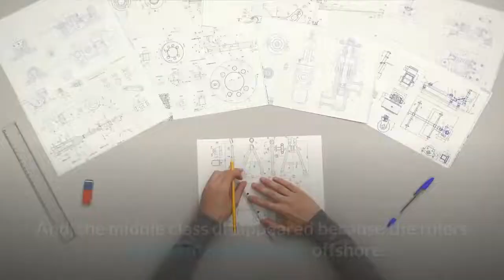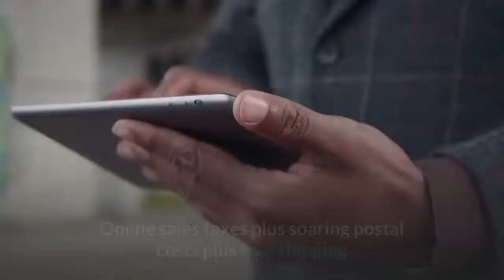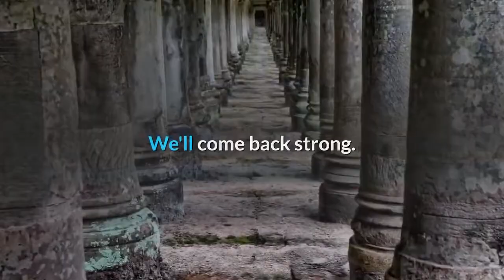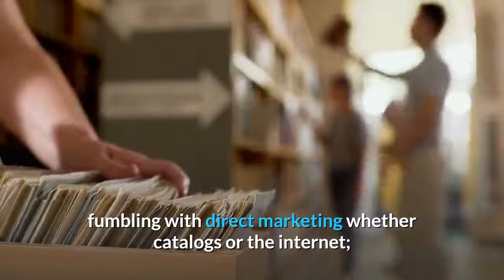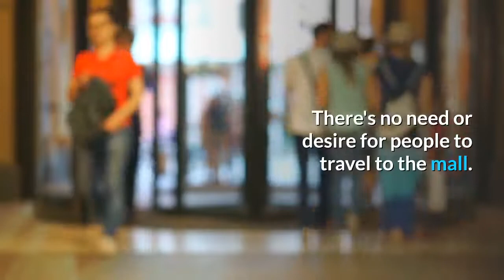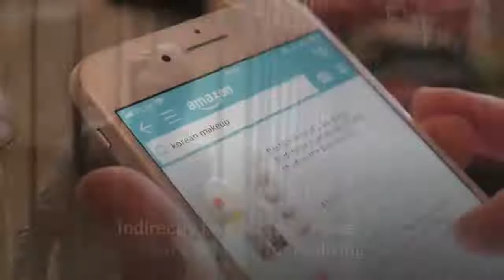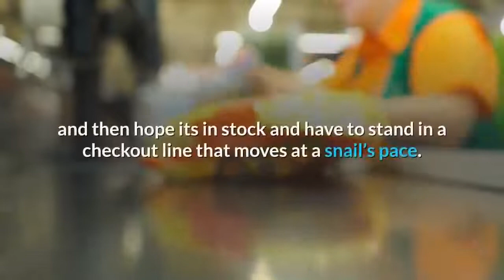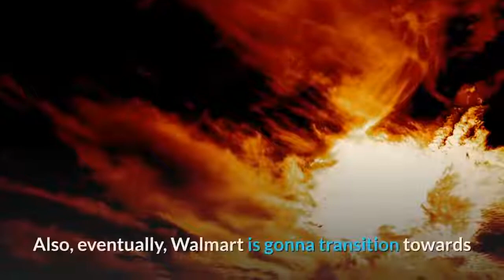👉Retail Apocalypse getting Worse Despite Amazon Bubble Ready to Burst !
When you have an economy based on consumption and the people are broke, well, what to expect.

The retail space is collapsing due to one thing: the disappearance of the middle class.

And, the middle class disappeared because the rulers shipped manufacturing offshore.
Believe me - I was around before and after. It used to be common for father and son to retire from the same company. Even after all these years, I still don't understand how they pulled it off.

It is hitting restaurants now as well.
Anyone else noticed that Steak and Shake have quietly closed nearly all of their locations and are pretending like they are closed for 'remodeling,' but they have stayed closed since late 2018.
The biggest hassle is getting to the store in the first place, finding a place to park, dealing with the weather, fending off the mall rats, etc. Then when you get to the store, they don't have what you are looking for. That is the best thing about the internet. You seek and find without all the leg work.
Bookstores are one dead category, killed by the Kindle and such.

But online sales are also taking a huge hit. Many small online stores will go belly up.
The future of 'brick & mortar' stores was written on the wall when internet shopping became a reality.
Also, cheap money Fed inflating real estate prices and therefore rents.
The easy money created by the FED props up the business model that killed retail.
" thanks to a series of loans "
The financial houses keep extending loans to all these busted out retail shops.
The banks know they'll get a bailout.
Online is only 12% of all retail, and retail is failing because people have no money and too much debt. It's not because they dislike retail interactions.
Consumer spending is high because the cost of having a roof over your head and simply staying alive is now well north of $2500/month for the average wage slave.

Retail is failing for the same reason that transportation, manufacturing, hospitality, and everything else is failing: the economy sucks. Nobody has any money, and 40 percent of working-age people have no job. Of the other 60 percent, half have jobs that pay peanuts.
Let it all fall to zero. Start fresh with non-debt-based money and no income taxes. We'll come back strong. Don't worry about that.